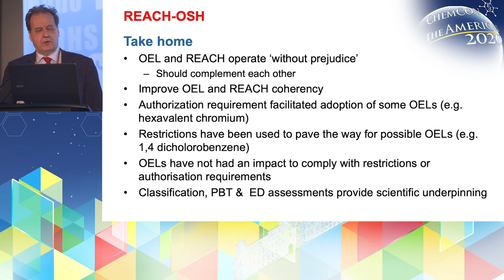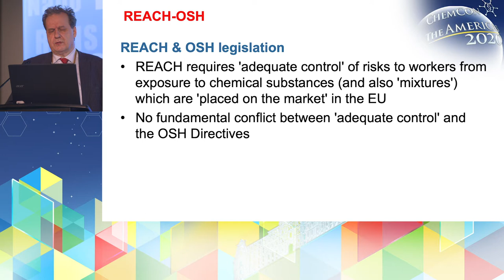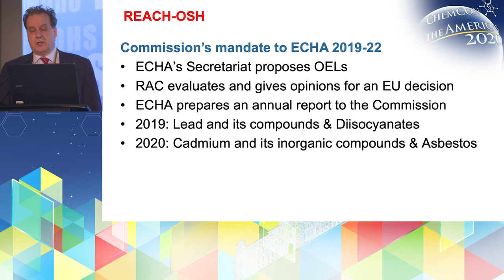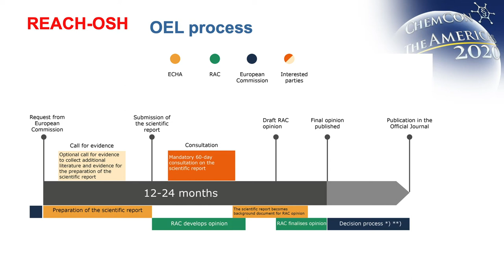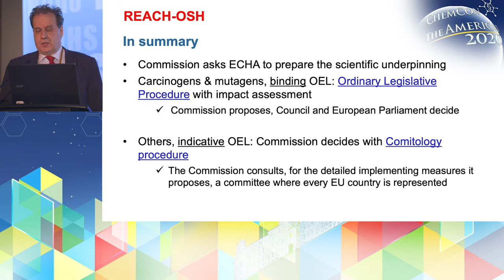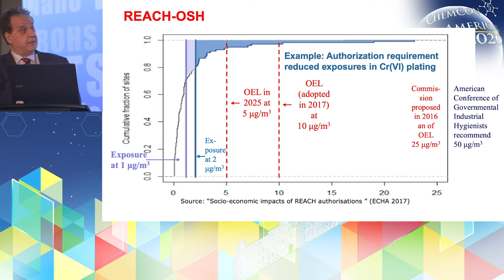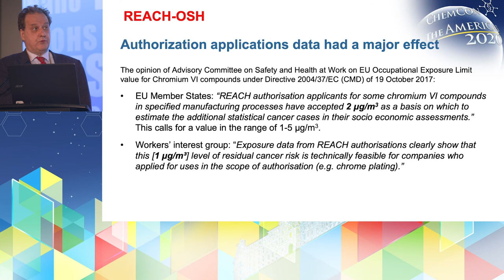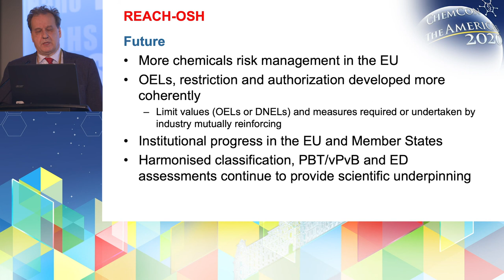REACH-OSH way forward and challenges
Matti Vainio of  ECHA describes the way forward for REACH-OSH and its challenges